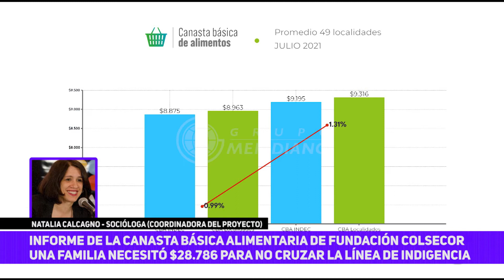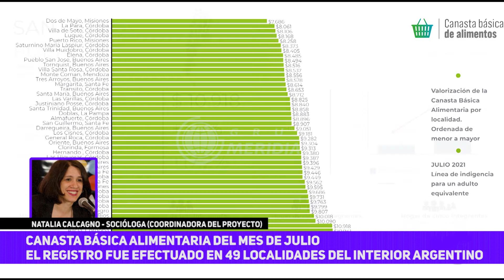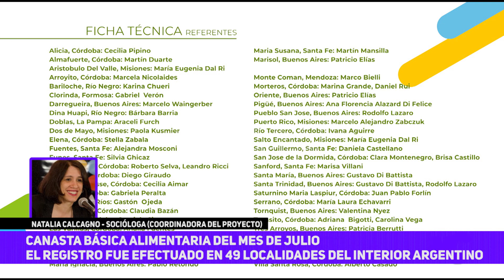Canasta Básica | Una familia necesita $28.786 para no cruzar la línea de indigencia